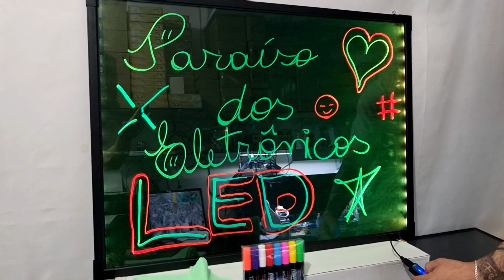Lousa Painel Letreiro LED 78,5×58,5cm Neon Com 8 Caneta Fluorescentes Para Leitura desenho SC1608